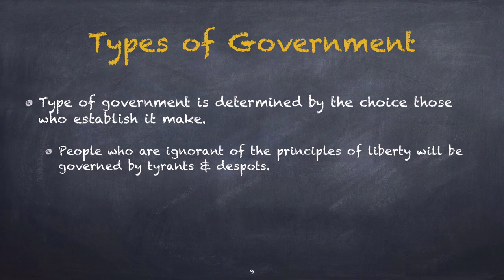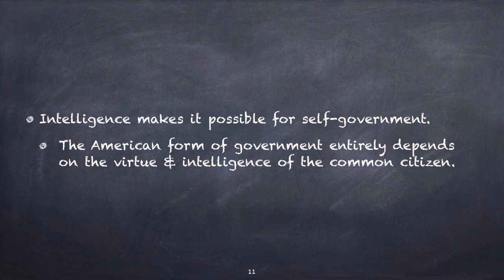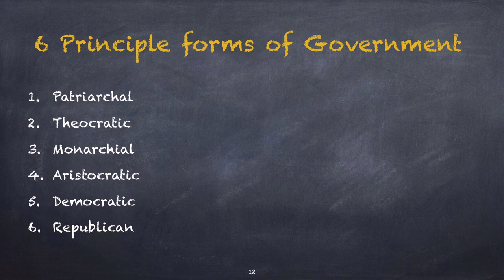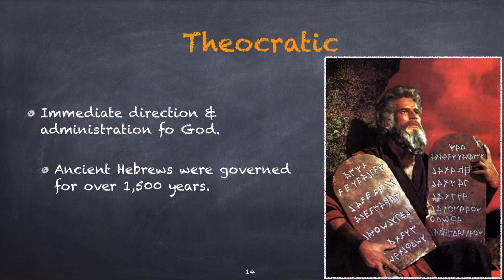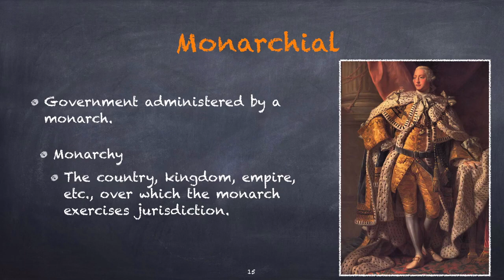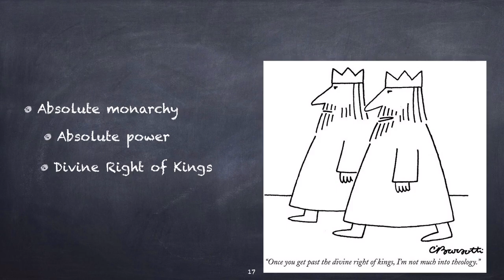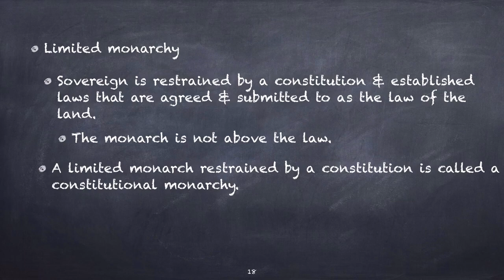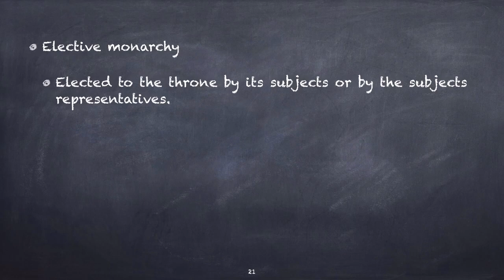Purpose of Government Part 2